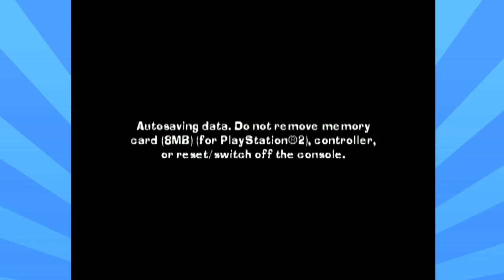AS MUSICAS DESSE JOGO SÃO LINDAS - The Bible Game #02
CanalCartuchito